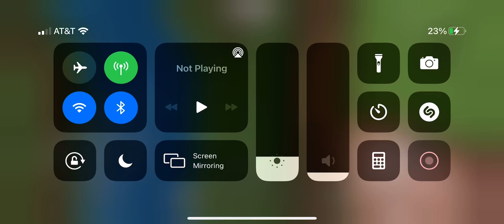Can anyone help me fix this eating glitch in Minecraft pe